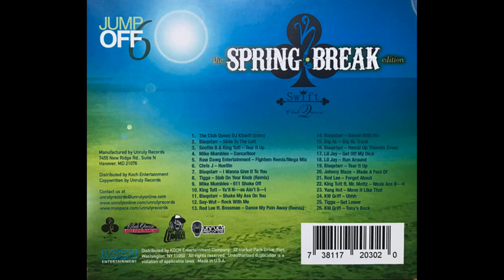K-Swift – Jumpoff Vol. 6 Spring Break Edition (Baltimore Club Mix)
Released on Unruly Records
RIP K-Swift The Club Queen
1 The Club Queen DJ K-Swift*– Intro 0:20
2 Blaqstarr– Slide To The Left 1:48
3 Scottie B & King Tutt (2)– Tear It Up 2:24
4 Mike Mumbles– Dancefloor 1:35
5 Raw Dawg Entertainment– Fightem Remix / Mega Mix 7:42
6 Chris J*– Hustlin' 2:02
7 Blaqstarr– I Wanna Give It To You 1:56
8 Tigga– Slob On Your Knob (Remix) 2:06
9 Mike Mumbles– 611 Shake Off 1:22
10 King Tutt (2)– Ya'll N---as Ain't S--t 3:30
11 Blaqstarr– Shake My Ass On You 2:58
12 Say-Wut*– Rock With Me 2:03
13 Rod Lee* Ft. Bossman– Dance My Pain Away (Remix) 3:32
14 Blaqstarr– Dance With Me 2:07
15 Big Al (50)– Big Al Track 1:27
16 Blaqstarr– Handz Up Thumbs Down 1:54
17 Lil Jay*– Get Off My Dick 2:46
18 Lil Jay*– Run Around 2:02
19 Blaqstarr– Tear It Up 0:47
20 Johnny Blaze*– Made A Fool Of 3:12
21 Rod Lee*– Forgot About 1:39
22 King Tutt (2) Ft. Mr. Mottz*– Weak Ass B---h 2:52
23 Yung Hot– Move It Like That 2:56
24 KW Griff– Uhhh 1:42
25 Tigga– Get Lower 1:52
26 KW Griff– Tony's Back 3:45